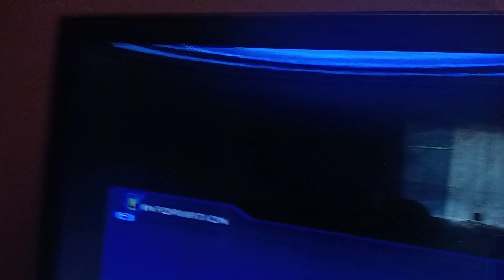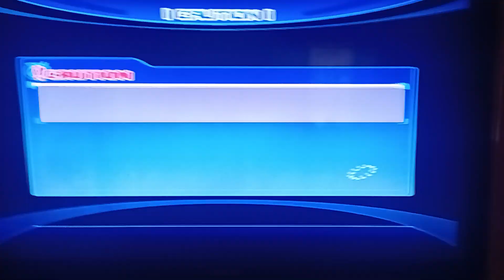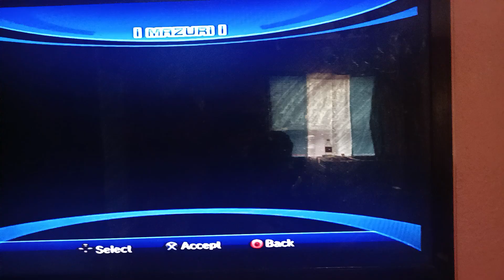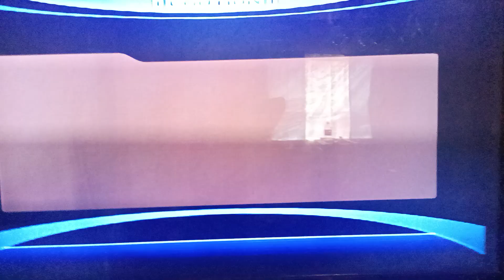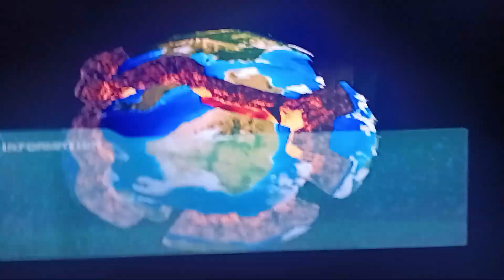Ean Ortiz And Girlie J Adventure Of Sonic Unleashed Part 7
Part 7 Ean Ortiz And Girlie J Adventure Of Sonic Unleashed